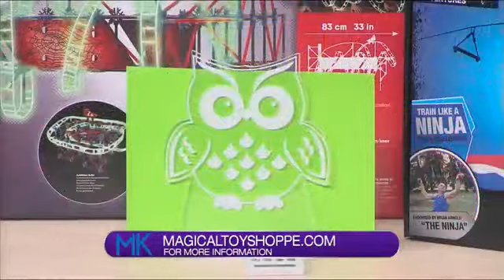Magical Toy Shop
Rebecca Husz, owner. Had the shop for almost one year. Try and focus on unique and creative toys. They offer educational toys but they are also very fun!